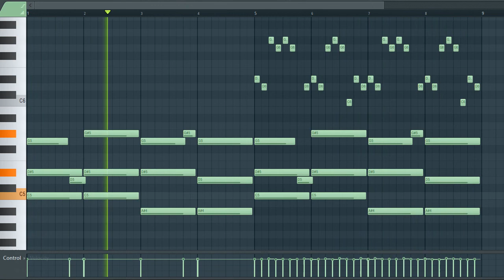[TRAP AND HIP HOP SAMPLE PACK] Guitar Loop / Sample / Melody (Royalty Free Download)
License: Free

^Sample info^
Type: guitar, keys
Genre: Trap/Hip Hop/
BPM - 145